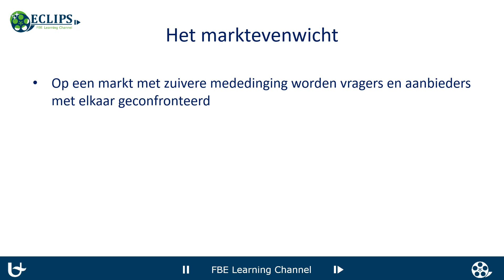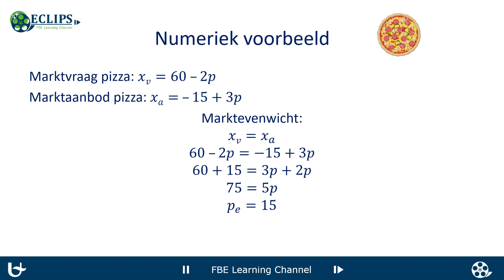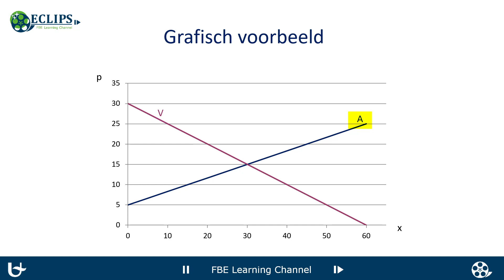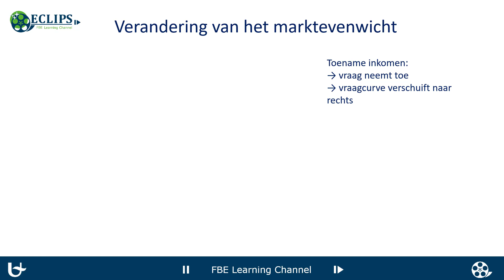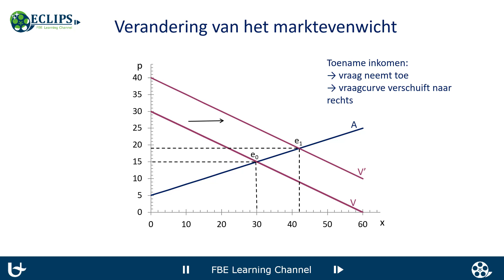Marktevenwicht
In deze kennisclip staan we stil bij het 'marktevenwicht'. Dit begrip kadert in de marktvorm 'zuivere mededinging' en wordt bepaald door vraag en aanbod.